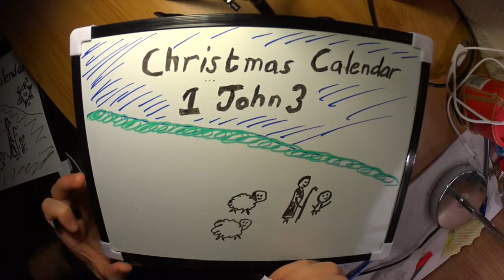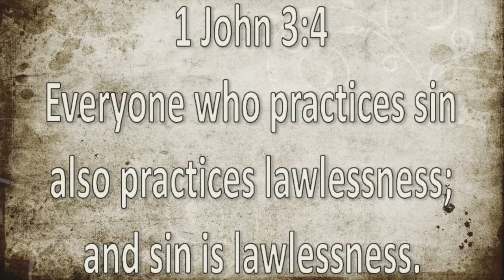Christmas Calendar Day 4